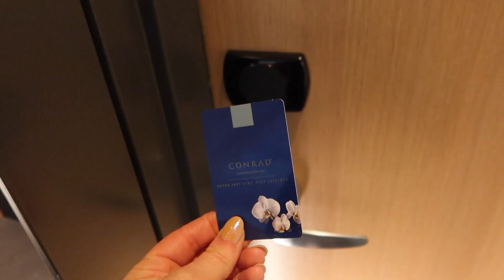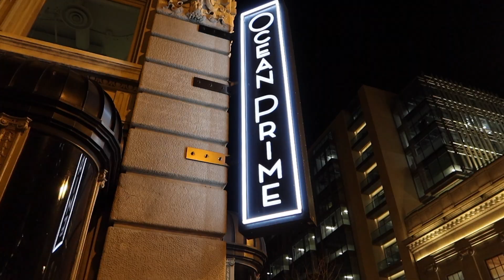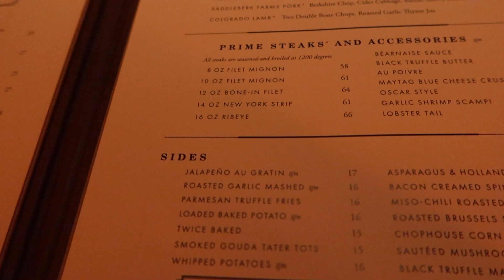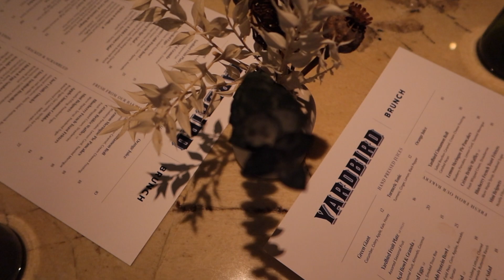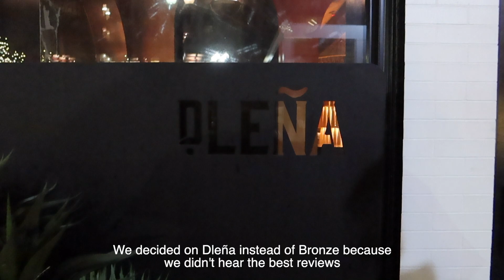WEEKLY VLOG: Ash's birthday weekend | staycation at conrad hotel | trying new restaurants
Hey Friends! celebrated my baby turning 32 last weekend and we had such beautiful and relaxing weekend!

~ links ~
Ocean Prime Fit: